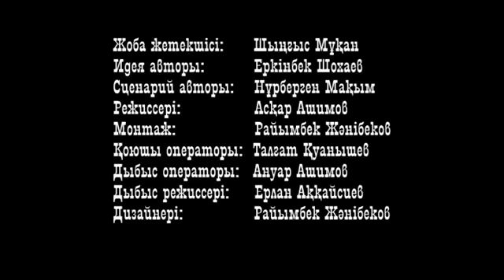Өмірзая телехикаясы 2-бөлім (2)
Өмірзая телехикаясы 2-бөлім (1)